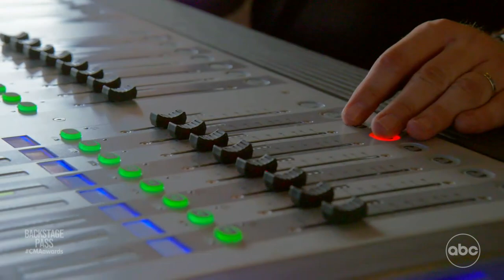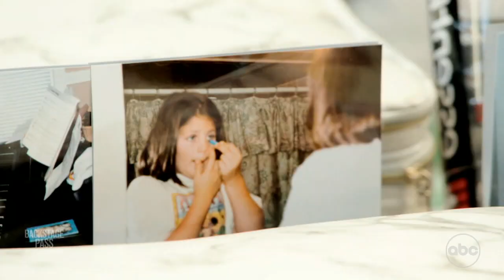Carly Pearce faces personal and musical changes head on: Part 1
The country star opened up about her growth as a person and as an artist this past year while performing on Lady A's "What A Song Can Do" tour. Lady A shows fans how they prepare for a big show.